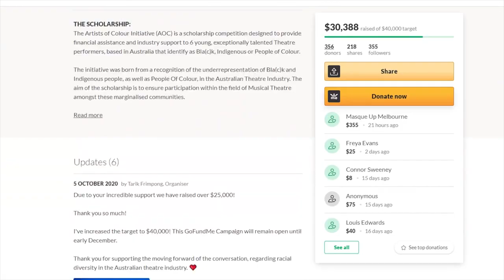The AOC Initiative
If all voices are not authentically represented, then the complete story is not being told. Be part of authentic representation.

This Initiative is a scholarship competition designed to provide financial assistance & industry support to 6 young, talented Theatre performers, that identify as Black, Indigenous or People of Colour.

Tarik Frimpong is the founder of the AOC Initiative and is one of the best in the business and as the AOC moves towards finding the 6 finalists, we want to celebrate this great initiative.